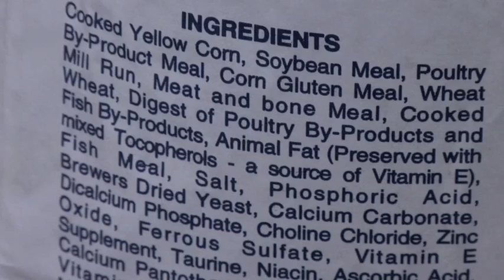The Green Orange - "But It's Only a Cat"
Learn how taking care of pets allows for some green learning.